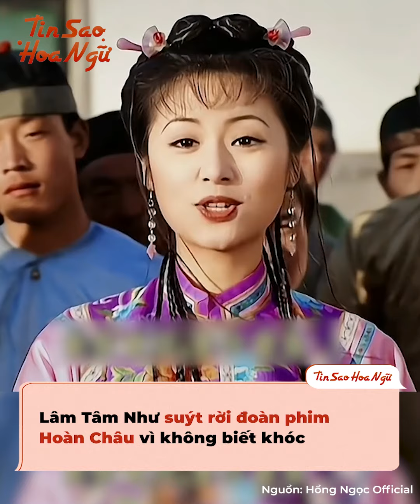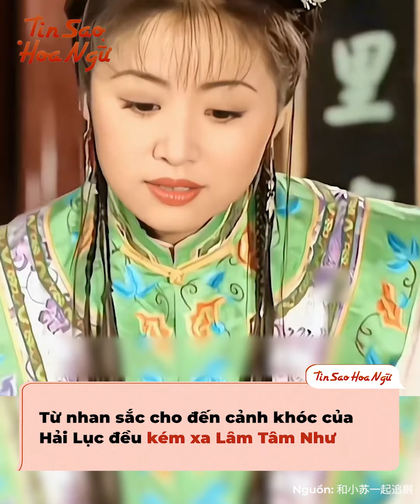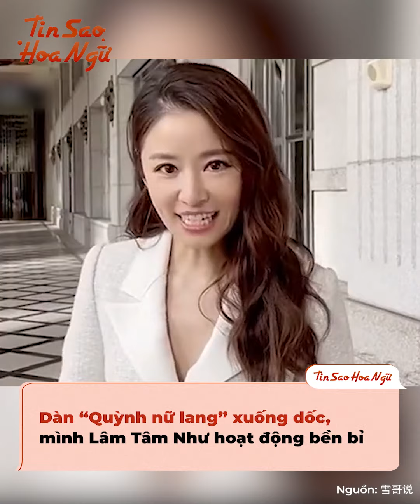Năm xưa khi chọn Hải Lục vào vai Hạ Tử Vy, Quỳnh Dao từng tuyên bố "Cô ấy xuất sắc hơn Lâm Tâm Như"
Màn ảnh Hoa ngữ có 3 nàng Hạ Tử Vy 夏紫薇 là Lâm Tâm Như 林心如, Mã Y Lợi và Hải Lục 海陆. Thế nhưng, bạn có biết là trong số 3 cái tên ấy, Lâm Tâm Như là người mà tác giả Quỳnh Dao không hài lòng nhất không? Thậm chí, khi tuyển chọn Hải Lục vào vai Hạ Tử Vy, Quỳnh Dao đã tự tin mà khẳng định với cả Cbiz rằng: “Hải Lục xuất sắc hơn Lâm Tâm Như”. Thế nhưng, chỉ 10 năm sau thôi, mẹ đẻ của Hoàn Châu Cách Cách đã phải quê mặt vì nhận định quá sai lầm của mình đó!